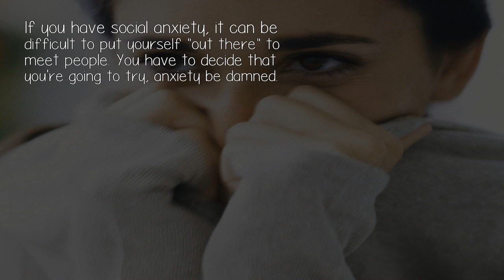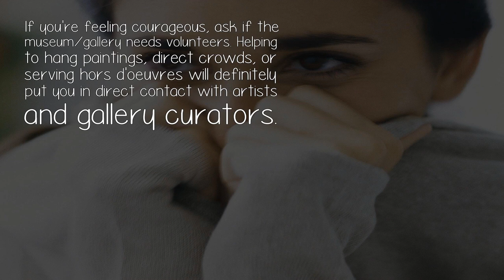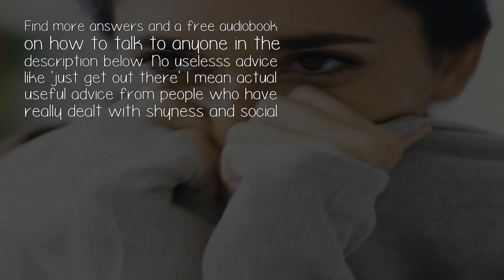How Can I Meet People Who Are Intellectual And Artistic While Dealing With Social Anxiety?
If you have social anxiety, it can be difficult to put yourself 'out there' to meet people. You have to decide that you're going to try, anxiety be damned.